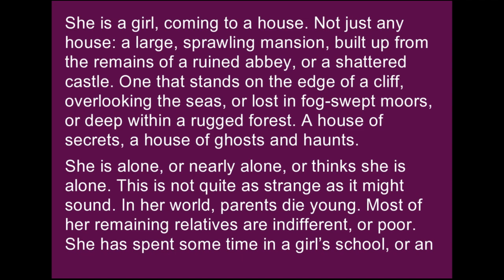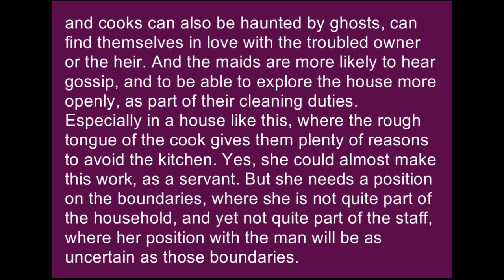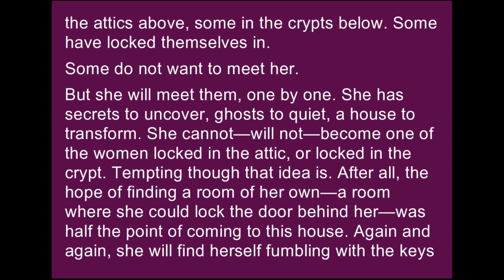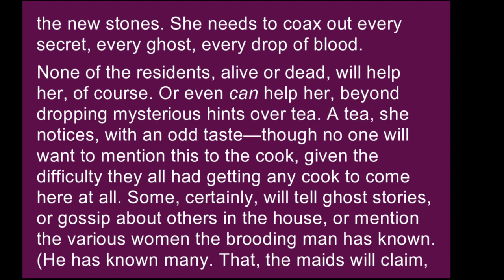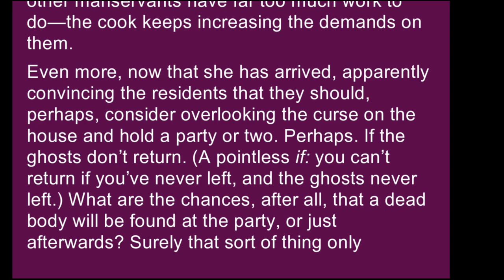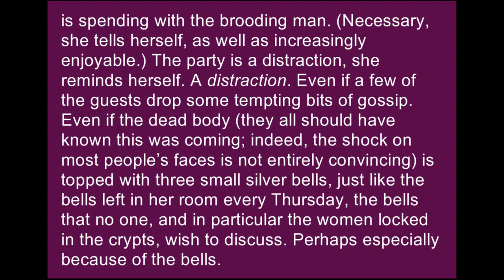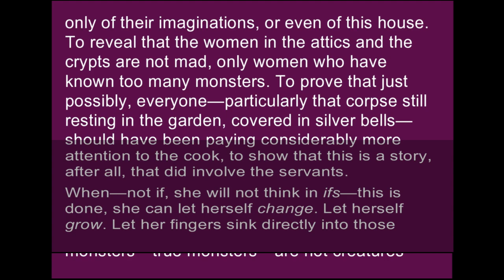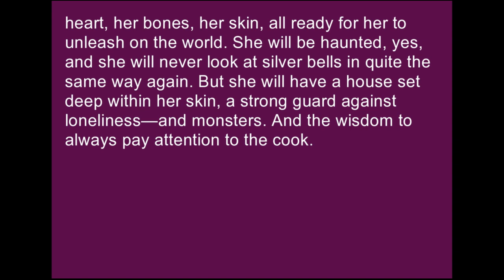"The Girl and The House Mari Ness" - Horror Stories | Short Scary Story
Our channel contains the most terrible stories from real life, scary mystical stories, horror stories, poems, legends and even frivolous stories in which there was a place for horror, fear, ghosts and zombies and more.
Read and listen to the scariest short stories